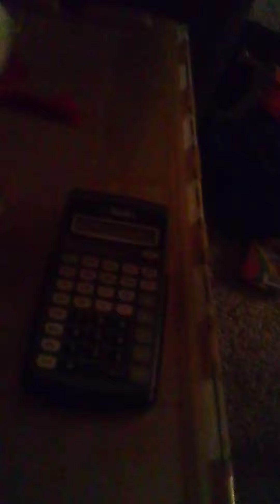smc : x_ mas cats revenge